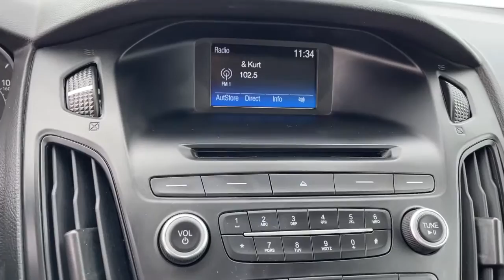2017 Ford Focus Indianola, Norwalk, Carlisle, Des Moines, New Virginia, IA F3310A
Ingot Silver Used 2017 Ford Focus available in Indianola, Iowa at DeYarman Ford. Servicing the Norwalk, Carlisle, Des Moines, New Virginia, IA area.

2406 N. Jefferson Way

CARFAX One-Owner. Clean CARFAX. Recent Arrival! Ingot Silver 2017 Ford Focus S FWD 6-Speed Automatic with Powershift 2.0L I4 GDI Ti-VCT PZEVbrbrThe All New DeYarman Ford is setting the new standard of excellence for the automotive ownership experience. Our core values of trust, honesty, integrity, and hardwork have prepared us to exceed your expectations not just during the purchase, but throughout your entire ownership experience. Come see why more customers enjoy doing business with the all new DeYarman Ford Indianola.brAwards:br  * 2017 KBB.com 10 Most Awarded Brands   * 2017 KBB.com Brand Image Awards